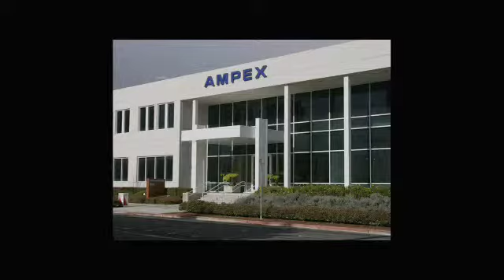Tech Closeup - History of Ampex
From the Tech Closeup TV archive, segment featuring Ampex and the company's storied history in television and video technology.  Includes interview with video pioneer Dick Elkus.